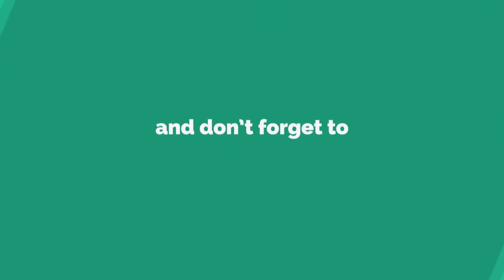Far Cry 4 GT 1030 Core i5 3470 8GB Ram Gaming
SPECS

CPU: Intel Core i5-3470 Ivy Bridge Quad-Core 3.20GHz
GPU: Gigabyte GT 1030 2GB Low Profile
MOBO: INTEL DP67DE I3 I5 I7 2/3GEN SUPPORTED
RAM: 8 GB KinGSTONE 1333 MHz DDR3
SSD : Addlink 120GB For Os
OS: WINDOWS 10 BUILD 1903
HDD: St1000DM010 1TB SEAGATE 7200 RPM 6GB/s